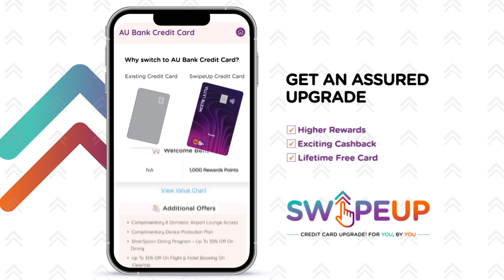Upgraded car. Upgraded You | AU SwipeUp Platform | AU Small Finance Bank | 30 secs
It’s time to SwipeUp in life! Presenting AU Small Finance Bank SwipeUp platform that offers assured upgrade with higher rewards, cashbacks and increased credit limit on your other Banks’ Credit Card. Through the SwipeUp platform, we are offering you a range of lifetime free Credit Cards. T&C apply.